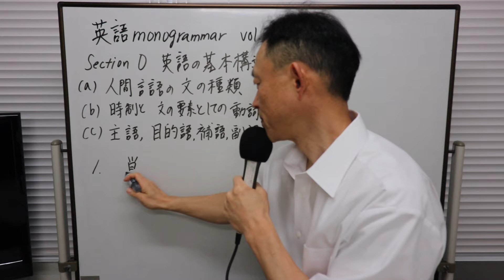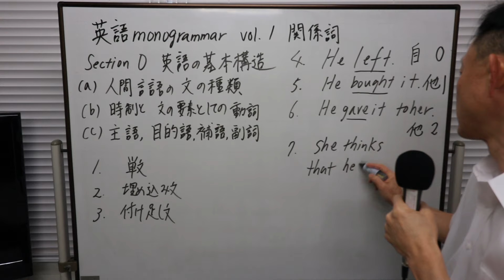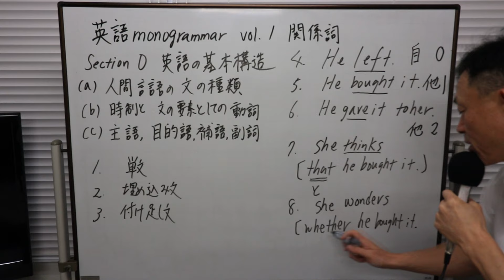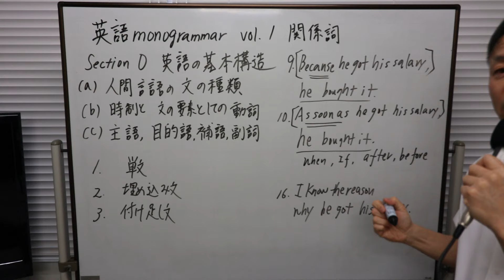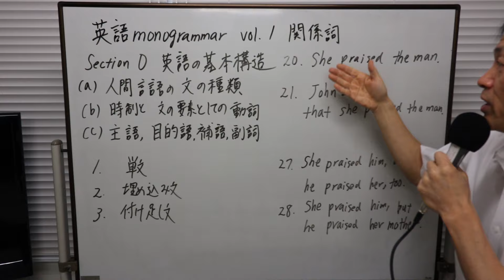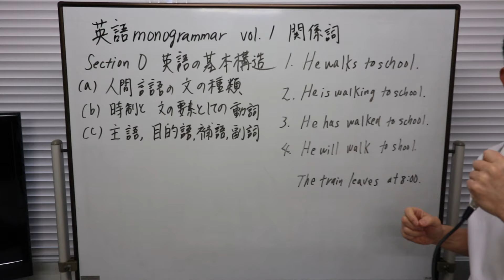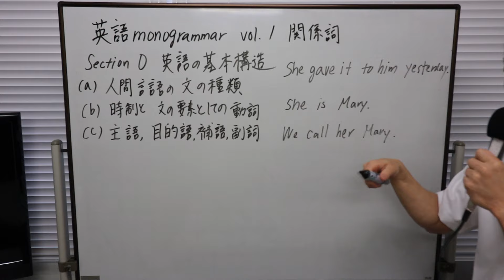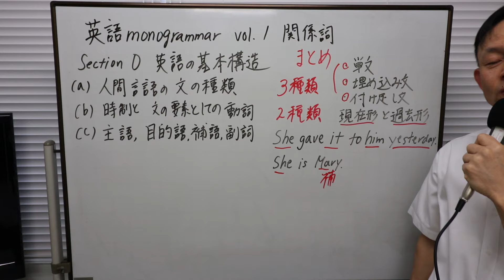Section 0【英語monogrammarシリーズ vol 1. 関係詞 】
本シリーズは、「英語を書く」力を伸ばすよう設計された英文法参考書・問題集です。各セクションに、10題の作文問題付き。
再生リスト
現在、片方のスピーカーからしか音声が出ない状態ですが、
映像を理解する上で、支障はありません。
【英語monogrammarシリーズ vol. 1 関係詞】は、以下で。
【英語monogrammarシリーズ vol. 2 比較】は、以下で。
【英語monogrammarシリーズ vol. 3 準動詞】は、以下で。